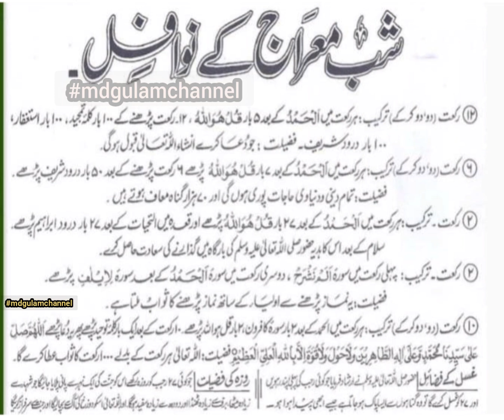Shab e Meraj Unnabi Mubarak Naat 2021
Our Channel